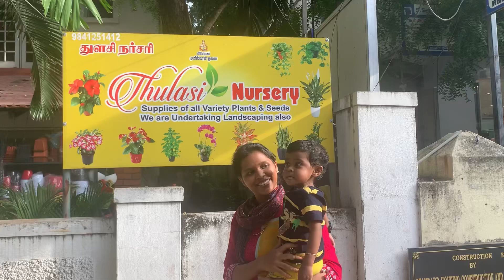Plant Shopping Vlog: Exploring the Secrets of the Plant Shop Nursery// Garden tour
If you're looking for some indoor plants to add to your home, then you're in for an exciting adventure! In this Plant Shopping Vlog, we'll explore the secrets of the plant shop nursery, and find the perfect plants to add to your home.

From tropical plants to delicate ferns, we'll find the perfect plants to bring life to your home. Watch as we explore the plant shop, and pick out the perfect plants to add to our home! This Plant Shopping Vlog is sure to add some excitement and color to your home!
Innaiku nhaama Vaavin pakkathula iruka plant shop vlog paakalaam vaanga